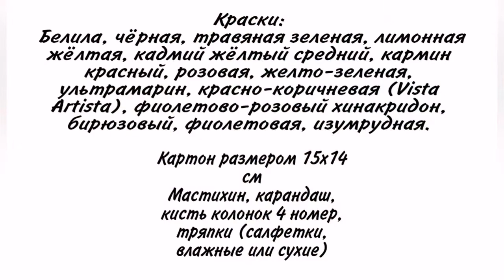Как нарисовать улицу с людьми. Мастер класс по живописи.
Привет! Рисуем улицу освещенную солнцем.